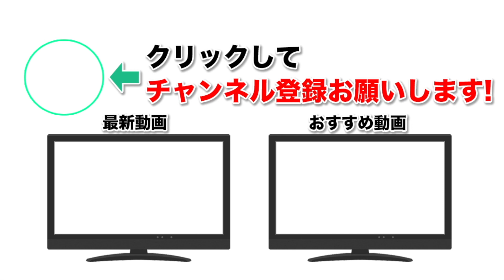【モンスト】取得順で振り返るモンスターBOX！ナウシカの殴編#2【なうしろ】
◆動画内容
GameWith「ナウシカの殴」と「しろ」がBOXを取得順で紹介しながら、過去の思い出を語ります。